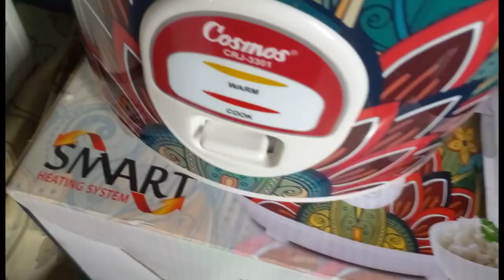NASI KUNING RICE COOKER SANGAT MUDAH, PULEN DAN ENAK